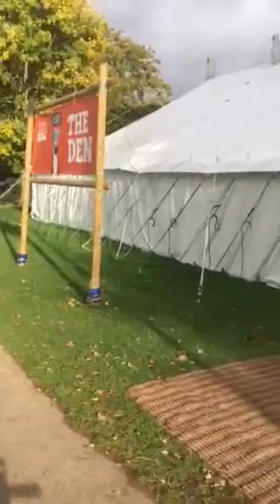Literature Festival 2K17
A brief look at the design of the festival whilst in production.